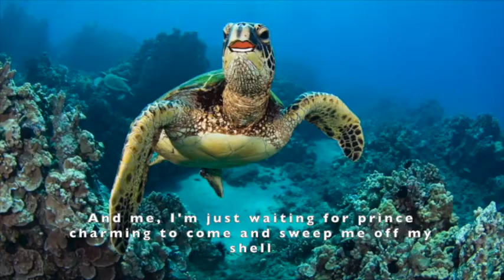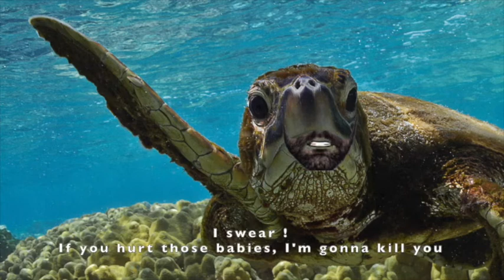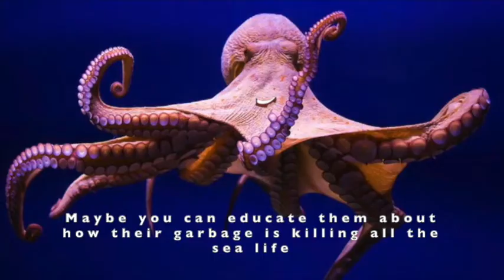Happy World Sea Turtle Day ! Here's a turtle awareness animation specially for you !🐢💚💚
Happy World Sea Turtle Day'2020 ! Here's a turtle awareness animation my friend Verhaen Khanna of New Delhi Nature Society and I put together for y'all. Enjoy !
Voices:
Narration, Kelly - Joanne
Shelly, Octopus - Verhaen